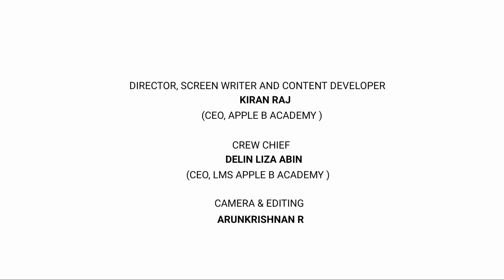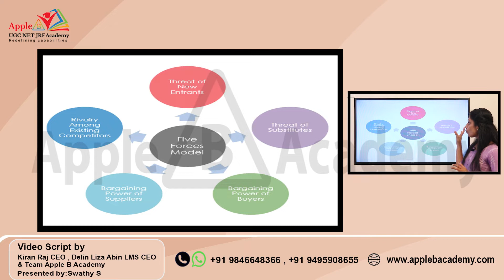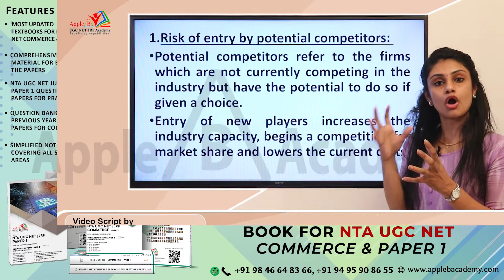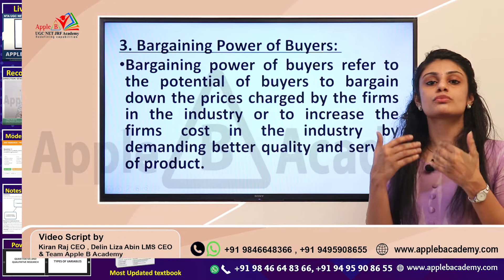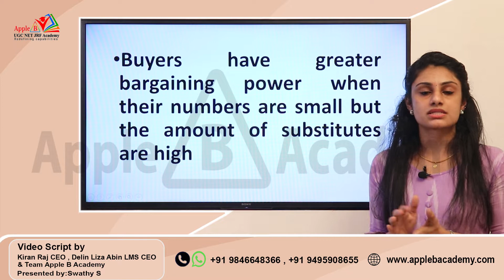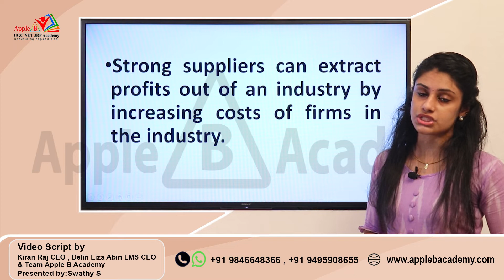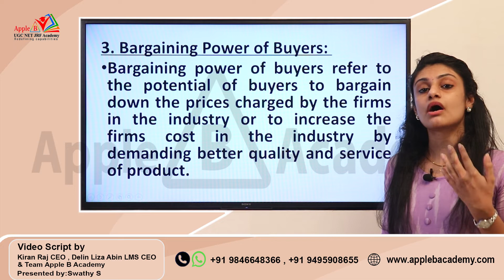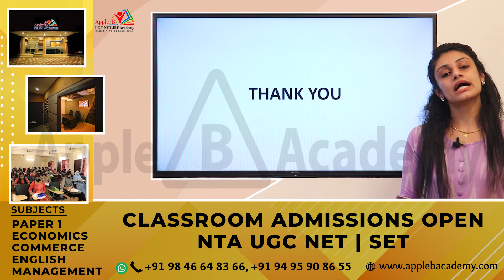Michael Porter's Five Force Model | Kerala SET Commerce | Management Concepts & Strategies | Apple B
ECONOMICS | COMMERCE | ENGLISH | MANAGEMENT | PAPER 1